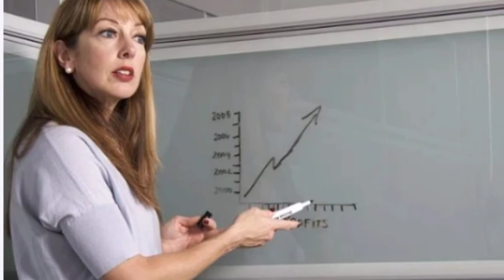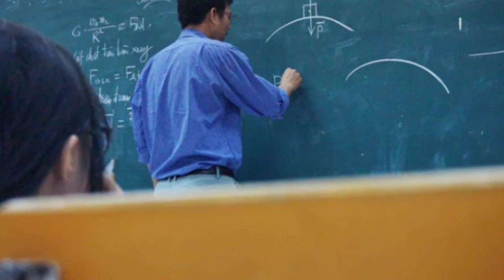Education information | Informative Videos | Education news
This video is about education information. In this video we talked about Why are the passing marks 33% in the exams. In this video we discribed the reason behind it.
For more information about of every type like Health, General, Facts,Etc.
Informative Videos
Informative Videos in Urdu
Thanks too All.